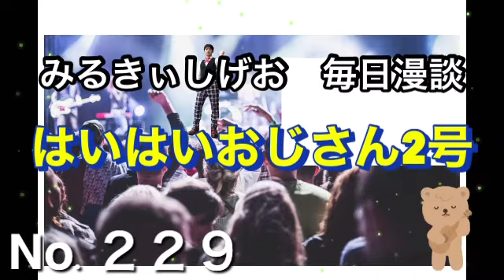毎日漫談２２９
漫談　トーク　スタンダップコメディー　みるきぃしげお　お笑い　毎日漫談　西成　　　みるきぃしげおが毎日漫談をしゃべります 気軽に聞いてください(o^^o) みるきぃしげおTwitter